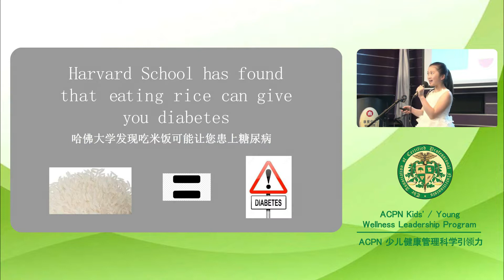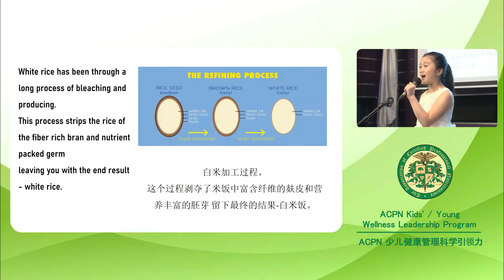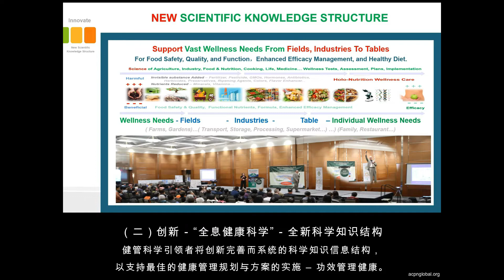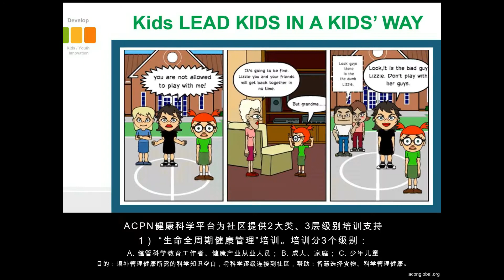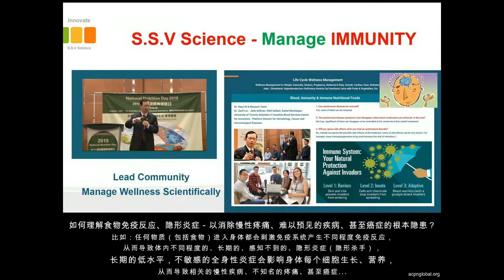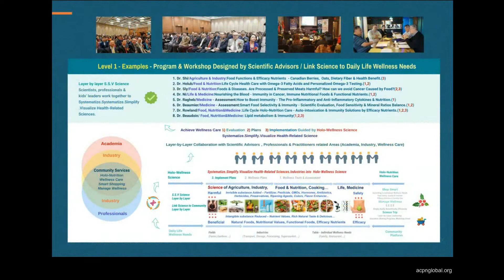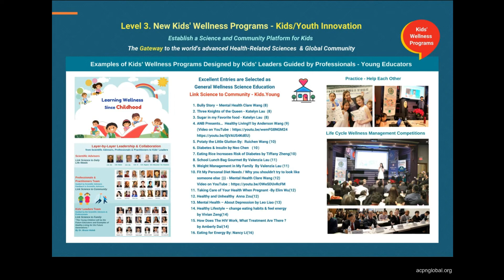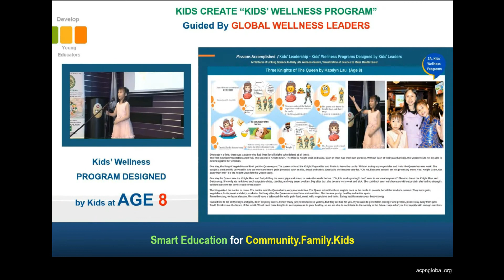Why Rice Can Give You Diabetes?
ACPN Wellness & Leadership Programs
  Link Science to Wellness Needs Layer-by-Layer
  SMART SHOPPING and MANAGE WELLNESS S.E.S.E - Simply, Easily, Scientifically, Efficiently
  Best Wellness Solutions for Community.Family.Kids

ACPN全球社区健康管理与科学引领力平台
- 逐级连接科学与健康需求，为社区.家庭.孩子提供最佳健康规划
- 让科学系统而完善的走入家庭，
- 简单而轻松的智慧购物、科学而高效的管理健康

Summary of ACPN Wellness Leadership Training Program

Layer1
  ACPN Wellness&Leadership for Educators.CommunityWellnessLeaders

Layer2
  LifeCycleWellnessManagement & Leadership for Community.Family

Layer3
   ACPN WellnessManagement&Leadershipfor Kids.Young

Examples for ACPN KIDS' /Young Wellness & Leadership Program
  002 - Three Knights of the queen - Age 8
  003 - Why Rice Can Give You Diabetes  - Age 10 如何饮食以降低糖尿病的风险？- Age 10 少儿健康科学智慧教育平台
  004 - Weight Management in My Family  - Age 11 我家的体重管理 + 少儿健康科学智慧教育平台
  005 - My Wellness Plan & lifestyle - Age 14 -我的健康规划 + 全球社区健康科学平台 - 逐级连接科学与健康需求
         我最喜欢的食物中到底包含有多少糖？+ 少儿智慧教育科学平台
  009 - The Secrets in School Lunch Bag Gourmet -Age 11 - 小学生午餐盒中的秘密+少儿健康科学智慧教育平台

Versions for different Subtitles - Introduction to ACPN & Wellness Leadership
1) English：

2) French  Subtitle：
3) Chinese Simplified ：
      ACPN与健康管理科学引领力简介
4) Chinese  Traditional
     - Subtitle ：